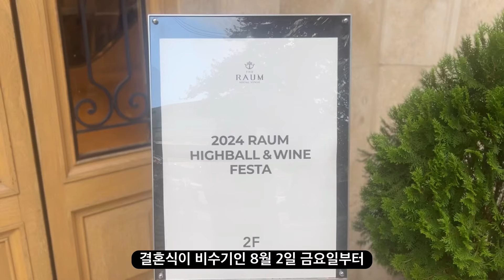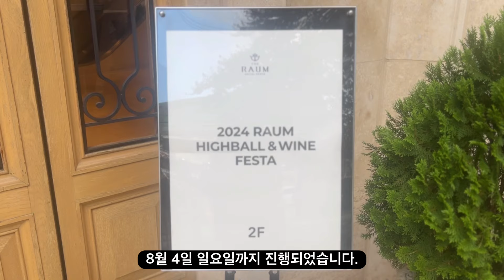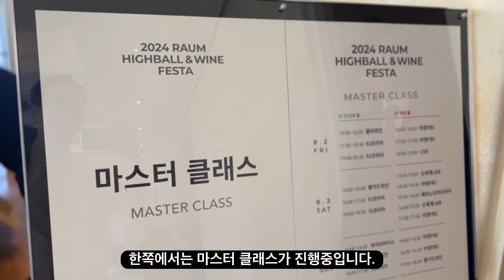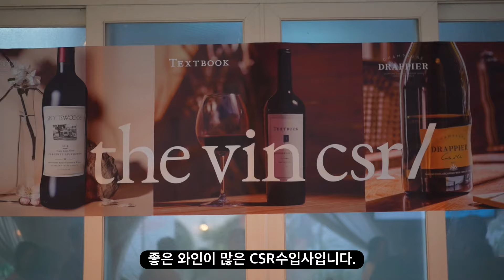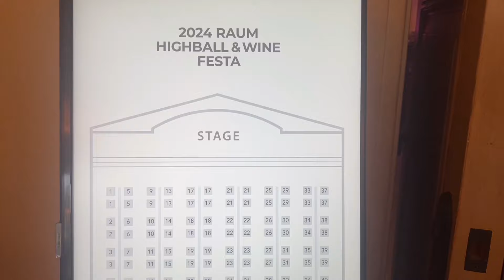절대 소문내면 안되는 VIP 와인 시음회, 라움 FESTA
라움 하이볼 & 와인 바자에 다녀왔습니다.

라움 아트 센터는 웨딩홀로 유명하며

결혼식이 비수기인 8월 2일 금요일부터
8월 4일 일요일까지 진행되었습니다.

주차요금이 매우 비싸니
대중교통을 이용하거나
건너편 상가에 주차하시면 좋습니다.

마치 유럽의 고성에
다녀온 분위기를 연출합니다.

계단을 올라가면
2층에서 메인 이벤트가 시작됩니다.

사전예약으로 접수 마감하고
음식도 테이블 예약분만큼 준비됩니다.

와인잔은 인당 한개씩 제공되고
퇴실시 반납하고 가면 됩니다.

저희는 3인 테이블 사전 예약 20%할인으로
20만원 초반대에 예약했습니다.

라움의 장점은 바로 도심속에서
느낄 수 없는 이국적인 정원입니다.

관리 잘된 오래된 이탈리아의 작은
웨딩홀을 연상케합니다.

밤이 되면 건물을 감싸는
은은한 조명으로 더 분위기가 좋습니다.

12개 업체가 참여했고,
위스키, 하이볼, 와인, 맥주가
주요 주종입니다.

한쪽에서는 마스터 클래스가 진행중입니다.

시간대별로 참여하는 수입사에서
와인과 관련된 클래스를

이날도 무척 더운 날이었고,
야외 오후라서 에어컨도
소용이 없었습니다.

손님이 많지 않아서
오히려 더 풍성하게 다양한
와인을 즐길 수 있었습니다.

특히 이곳은 다른 시음회보다
나이대가 있는 편이고,
편한복장보다는 드레스업하신
분들이 더 많았습니다.

장마가 끝나고 더 푸르른
날씨로 오히려 와인마시기 좋았습니다.

레드 와인들보다는
시원한 샴페인이나
화이트 와인들을 위주로
준비되었습니다.

유명한 빅웨이브 맥주를 시작으로

일본 수제 맥주
히타치노 네스트는
묵직한 바디감에 과실풍미가
인상적이었습니다.

세계에서 가장 오랜된 증류소로
유명한 부쉬밀 아이리쉬 위스키입니다.

하이볼을 직접 제조해서 무료로 제공됩니다.

하이볼 제조방법은

먼저 얼음을 3/4정도 채웁니다.

30ml 정도의 위스키를 붓고,

쉐이킹  스틱으로 8~9회 젖어줍니다.

350ml정도의 길쭉한 유리잔에
탄산수를 가득 채웁니다.

스틱으로 2~3회 가볍게 젖고,
레몬을 띄어 즐기면 됩니다.

마셔보고 알콜이 약하면
좀 더 첨가하는것 좋습니다.

프리미엄 데낄라
1800 크리스탈리노

구하기 힘든 벨에포크 로제와
블랑드블랑도 좋은 가격에 판매중입니다.

좋은 와인이 많은 CSR수입사입니다.

피노비율이 많아서 직관적으로
맛있는 드라피에 샴페인

여러 종류의 몰리두커중
가장 맛났던 "투 레프트 핏"입니다.

익숙한 쉬라에 멀롯과 까베르네쇼비뇽을
블랜딩해서 훨씬 향이 풍성하고
부드러웠습니다.

와이브라더스 컴퍼니는

빅 벨티 까베르네 쇼비뇽이
마시기 편해서 좋았습니다.

가장 인상적이었던 이태리 쇼비뇽블랑
라포아입니다.

우리가 아는 클라우드베이의 묵직한
오크향을 넘어서는 기분좋은 산미와
이태리 특유의 꽃향이 감미로웠습니다.

잘 만든 쇼블이 어떤지를 여실히 보여주어서
한병 구입해서 천천히 마셨습니다.

쫒기지 않고 천천히 여유롭게 즐겨서
마치 낯선 유럽에 와있는 느낌이 들었습니다.

안쪽에는 공연장이 있고,
예약된 테이블에서 식사를
즐길 수 있습니다.

공연은 클래식 기타와
팝페라, 디제이를 끝으로
10시에 마감됩니다.

한 달이면 세상의 모든 와인을 경험하실수 있습니다.

관심있는 컨텐츠가 있으면 아래 이메일로 간단히 메모해서 보내주세요!
시간이 걸리더라도 최대한 만들어보겠습니다:)